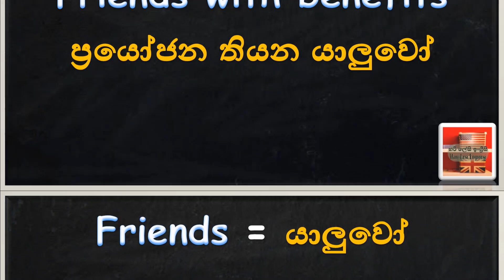Friends with Benefits කියන්නෙ ඔයාල හිතන විදියෙ යාලුවො නෙමෙයි | Learn English in Sinhala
'Friends with benefits' meaning in Sinhala
Learn English in Sinhala  with Hari Lesi Engreesi, the ultimate online school of learning English in Sinhala. The videos are made by Thimira Anjana a lawyer with an llb degree (law) from the University of Colombo.